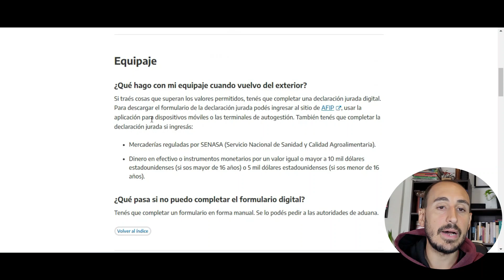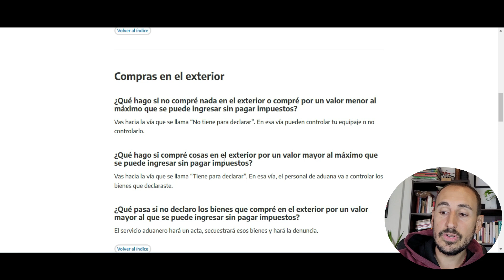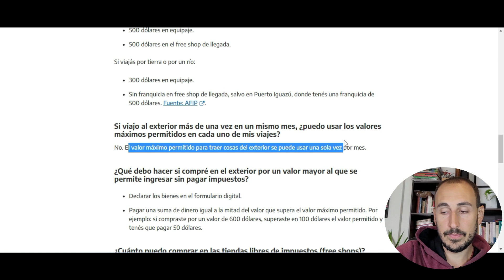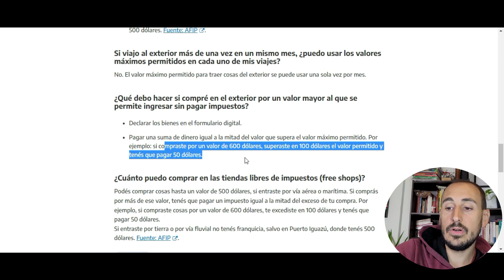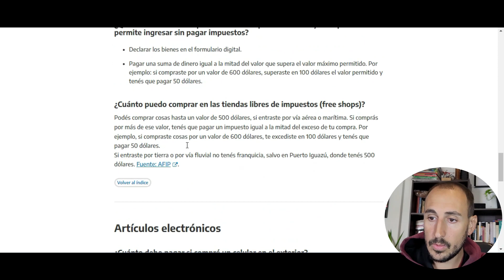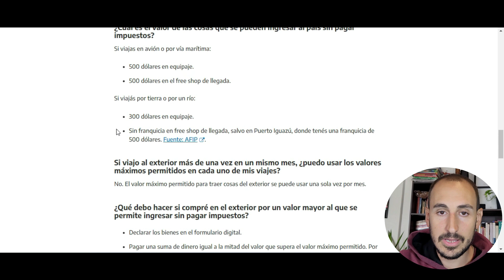ADUANA ARGENTINA Aeropuerto Que se puede pasar SIN PAGAR Impuestos